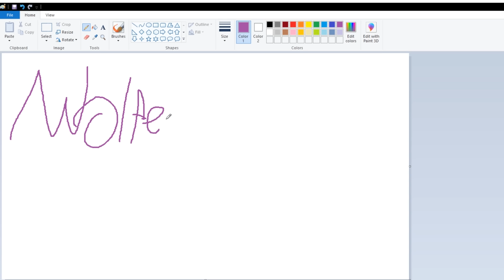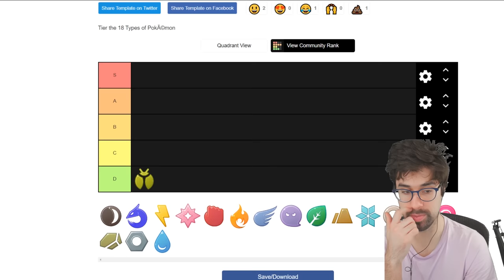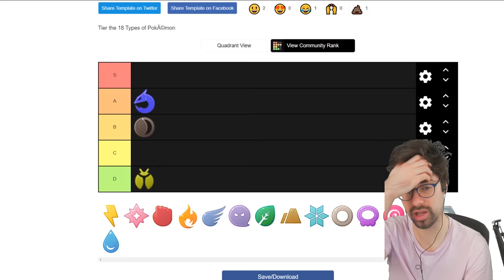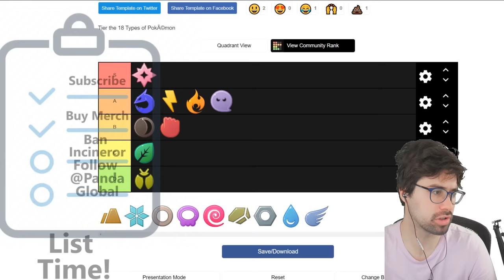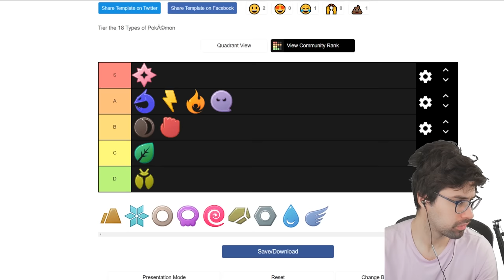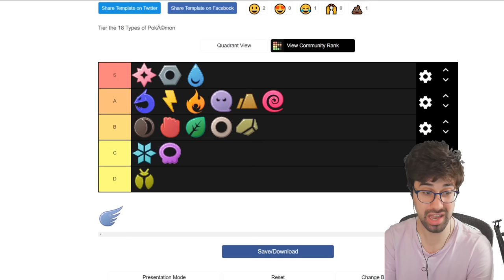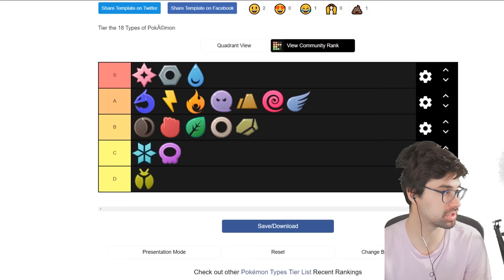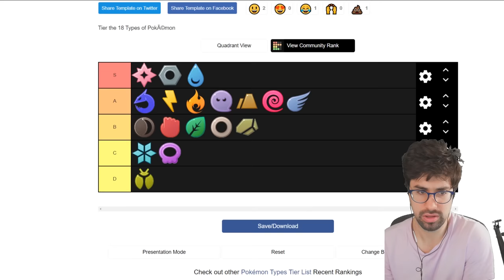Ranking EVERY Pokemon Type Competitively!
Not all Pokemon Types are created equally - some are better than others (surprise)! Today World Champion Wolfe Glick (WolfeyVGC) RANKS every Pokemon type!